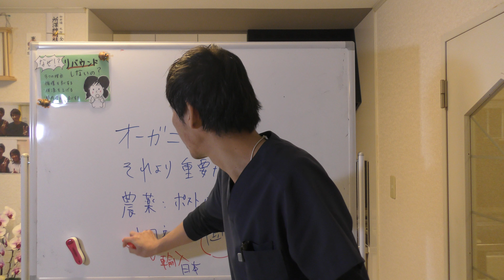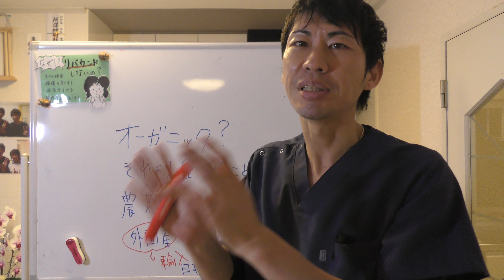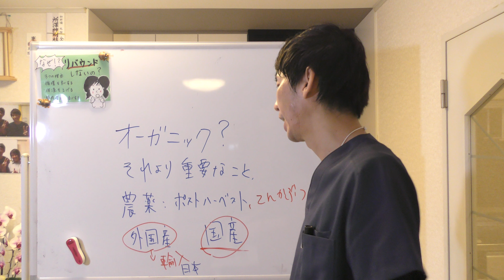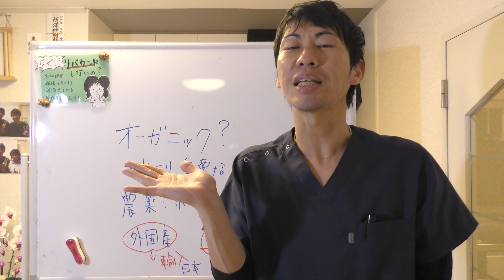オーガニック？それよりもっと大事なことがあります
一般社団法人 分子整合医学美容食育協会
エキスパートファスティングマイスター　金子育司

勝ち続けるための【ファスティング 】

仕事も運動もできます。

１００倍脂肪燃焼によるダイエット効果はもちろん、脂肪組織に溶け込んでいる重金属や農薬、添加物をデトックスすることにより体質改善効果が期待できます。

【勝ち続けるためのファスティング】
ホームページ